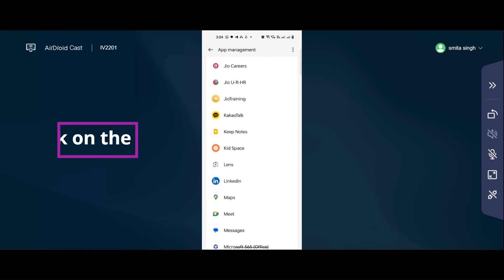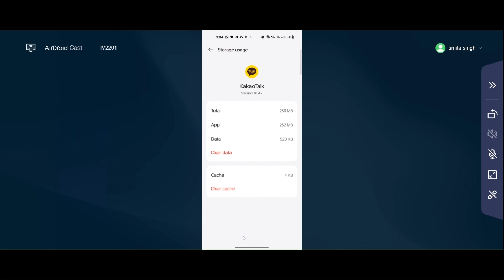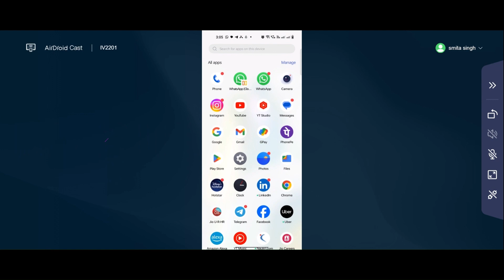How to Fix Kakao Talk App isn't Responding Error in Android & iOS Mobiles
In this video I am going to show you How to Fix Kakao Talk App isn't Responding Error in Android & iOS Mobiles

How to Kakao Talk App isn't Responding Error in Android & iOS Mobiles

How to Kakao Talk App isn't Responding Error in iPhone& iOS Phone Phone Mobile Phones If you are facing Kakao Talk App one isn't Responding or Not Responding Problem Error in AndroidMobile Phone then it will help you to get rid of this problem slved.